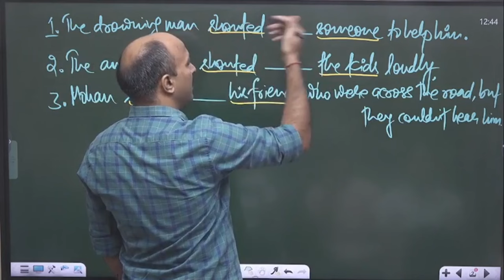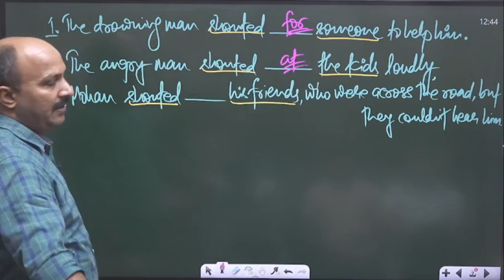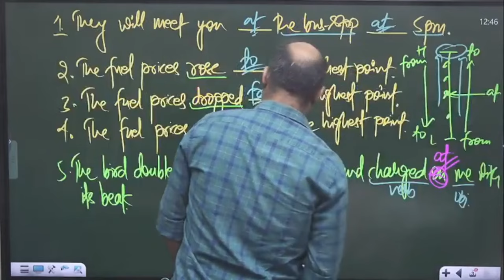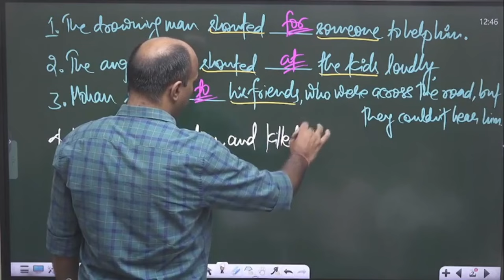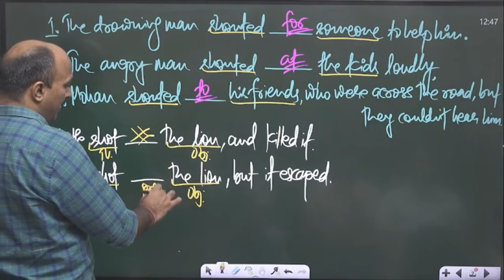|| OFFLINE CLASSES - PREPOSITIONS || ANKUL SIR